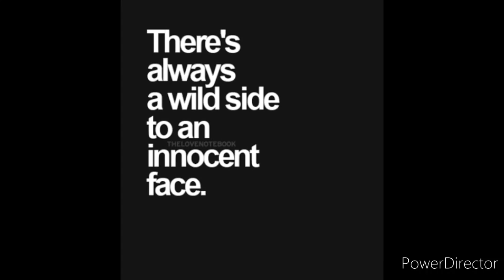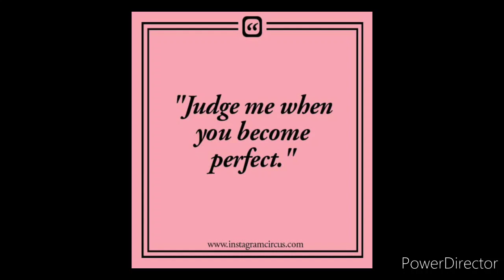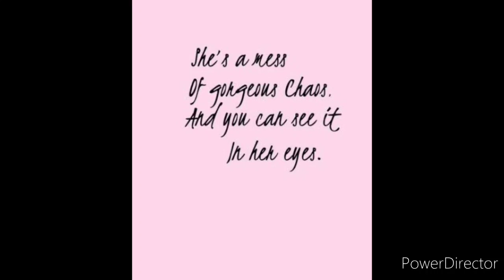Meet our Hot Momma's "SAFACKZ GIRLS"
Entertainment, Personal Vlogs